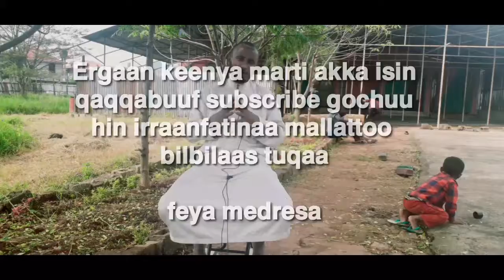𝗴𝗼𝗿𝘀𝗮 𝗷𝗶𝗺𝗮𝗮𝘁𝗮 𝗵𝗮𝗿'𝗮𝗮 𝘄𝗮𝘆𝗲𝗲 𝘁𝗮𝘄𝗵𝗶𝗶𝗱𝗮𝗮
barnoota feya medresaatin kennaman hunda argachuuf telegrami keenya @feyamedresa jadhuun nu argatu።

Achirratti barumsoonni kennaman tawhiida xinnaaf guddaa tajwiida wiixata fiqi khibxata lugaa arabiffaa roobii tajwiida kamisa yoo tau guyyaan jimaata gorsoota addaddaa duaatota garagaraan kan isiniin bira geenyu ta'a።